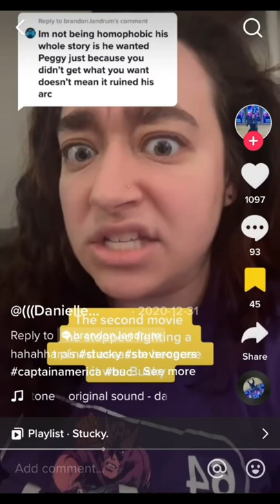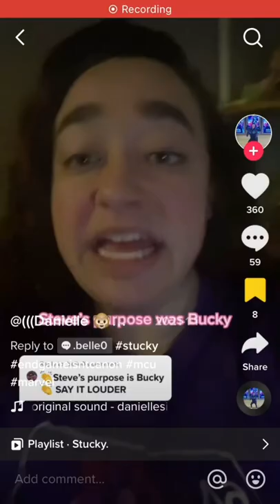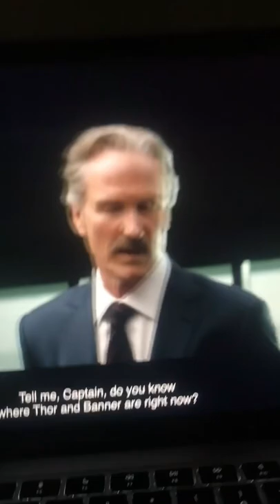Debunking a comic book Karen @daniellesilverstone4290 pt. 1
Heres another episode of passing out L’s ladies and gentlemen. LOL @daniellesilverstone4290  is one of the BIGGEST Ls I’ve ever seen on Comic Tok and honestly I enjoy debunking her biased videos. It be the people with the most twisted viewpoints that have the most followers, I really don’t get it.